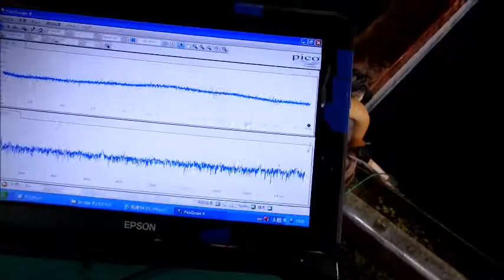脱気マイクロバブル発生液循環装置 ultrasonic-labo